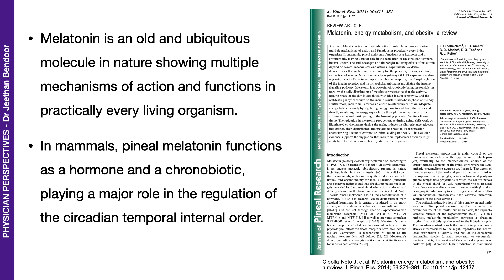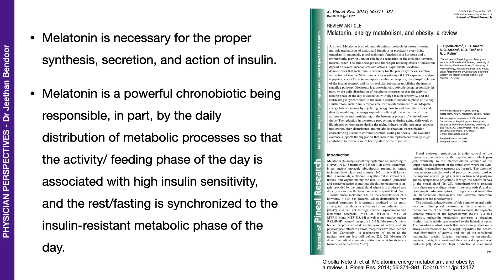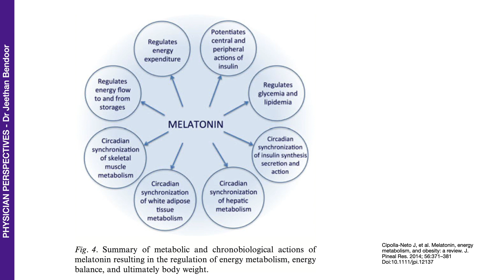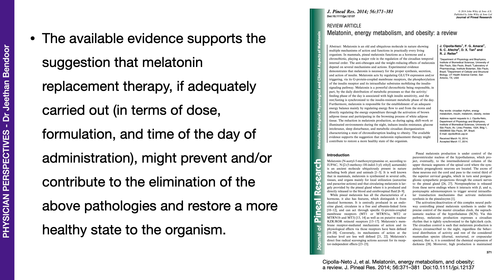What? Melatonin for energy metabolism, and obesity?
Another fabulous functional feather in Melatonin's cap! Melatonin is just super!